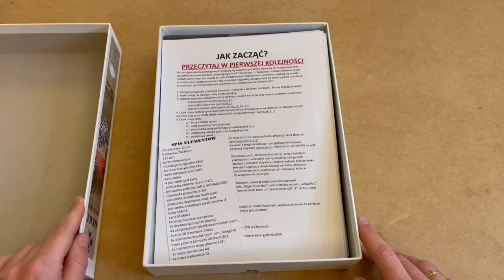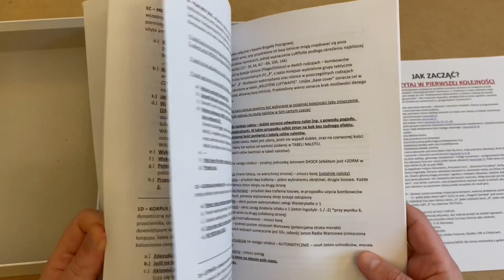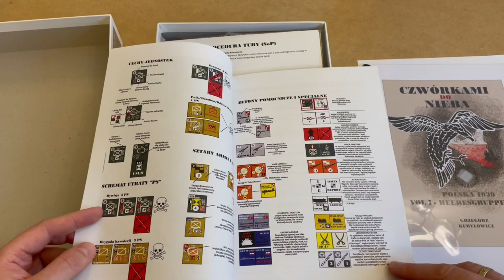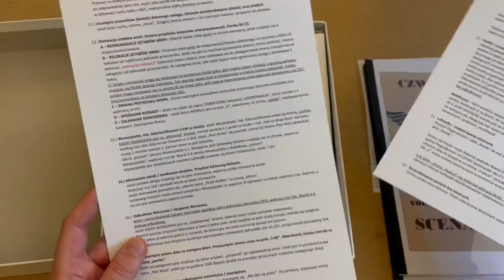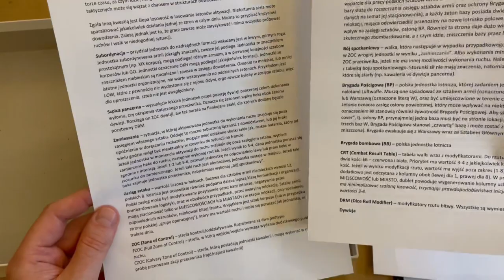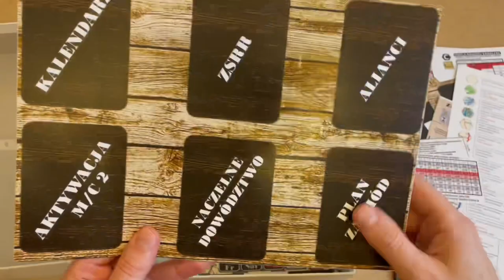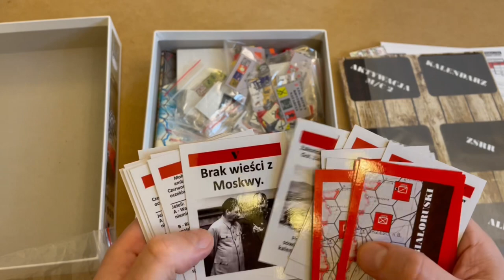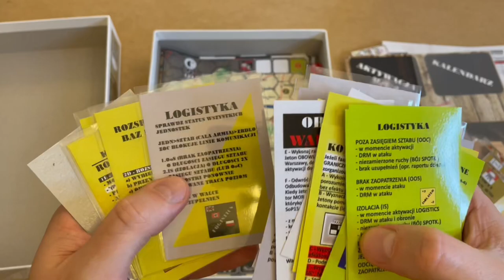🇬🇧 (901) In Fours to Heaven (prototype) - unboxing (ENG)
Unboxing of the prototype version of "In Fours to Heaven" - a wargame by Grzegorz Kuryłowicz.

Do you want to support Wojennik TV and become our Patron?

"In Fours to Heaven" ("Czwórkami do Nieba") is a project by Grzegorz Kuryłowicz. The game will allow us to recreate the Polish campaign - both its whole course as well as its different stages.

How the elements of this project look?

See for yourselves.

Table of contents:
00:00 - intro
01:41 - introduction
05:26 - the components
24:58 - first impression